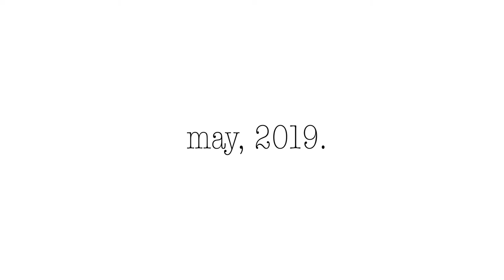Barcelona 2019 | Graduation Trip